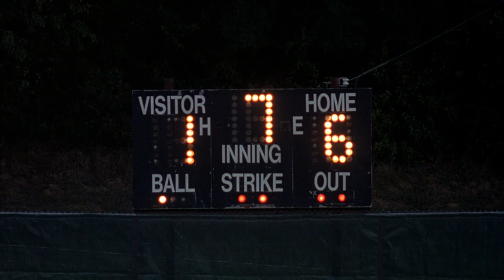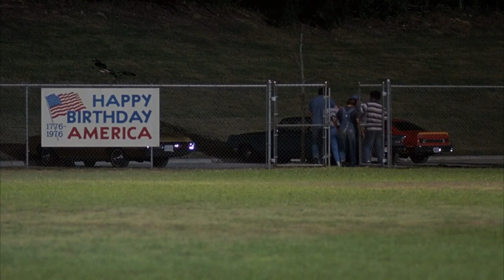Mitch is Beaten Up In Baseball | Dazed and Confused (1993) | Big Screen Laughs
Mitch gets a hiding after winning the baseball game.

Dazed and Confused (1993): A cultural touchstone for an entire generation, "Dazed and Confused" chronicles the last day of school in a Texas high school in the 1970s. It's all here: hilarious comedy, authentic songs, and genuine nostalgia. Underneath all of the drug-induced insanity - indeed, what really makes the film exceptional - is a deep understanding of youth, love, and the politics of high school. An unforgettable cinematic experience unlike any other. If you haven't seen it already, you're missing out. If you have seen it - you're due to see it again! This critically acclaimed cult favorite, written and directed by Richard Linklater (The School of Rock), is complete  with bongs and bell bottoms, macrame and mood rings, and featuring classic rock music by Aerosmith, Black Sabbath and KISS, this superb ensemble cast of up-and-comers (Ben Affleck, Matthew McConaughey, Parker Posey and Milla Jovovich) delivers an enduring film that Rolling Stone called "spectacularly funny!" 1976 was a time they'd never forget…if only they could remember…